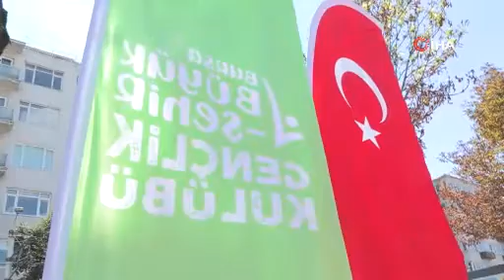Doğru tercih için Büyükşehir yanınızda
Bursa Büyükşehir Belediyesi, kentin farklı noktalarına kurduğu stantlarda LGS sınavına giren gençlerin ‘doğru tercihlerle’ istedikleri okullara girebilmesi için uzman rehberlerle danışmanlık desteği veriyor. Ayrıca, yeni eğitim döneminde meslek lisesini tercih eden gençlere sağlanacak burs konusunda da bilgilendirme yapılıyor.